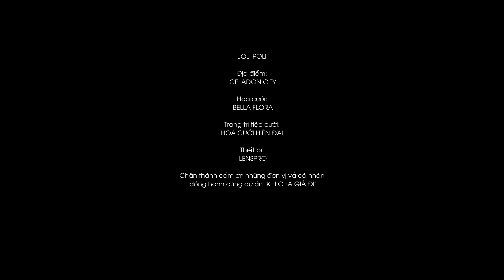Khi Cha Già Đi | Kyo York | Official MV 4K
MV KHI CHA GIÀ ĐI
Nhạc sĩ NGUYỄN VĂN CHUNG
Ca sĩ KYO YORK

Để chế độ chất lượng cao nhất để thưởng thức nhé !

KHI CHA GIÀ ĐI

Khi cha già đi, thì đôi mắt sẽ mờ, chẳng nhìn thấy được, con đang giấu điều chi.
Khi cha già đi, những khi cha đánh đòn, con không phải sợ, vì chẳng đau như lúc xưa.
Khi cha già đi, bàn tay cha yếu dần, cha không thể nào, ôm con như ngày thơ.
Khi cha già đi, bờ vai cũng yếu dần, cha sẽ chẳng thể nào, cõng trên lưng cả ngày.
Vậy thì cha sẽ cố, dốc hết tất cả cuộc đời, để nuôi con khôn lớn, cho con yên vui ngày mai.
Thời gian trôi nhanh lắm, thoáng chốc hết mấy năm trời, cha chỉ mong rằng con vững vàng, trên đôi chân khi cha già đi.

Khi cha già đi, cha sẽ không thể nào, dìu con đứng dậy, khi con không thành công.
Khi cha già đi, cha sẽ không gánh được, những điều con đối mặt, suốt mai sau đường đời.

Sản xuất: KIENGCAN ENTERTAINMENT
Diễn viên: EMMY NGUYEN - HUY QUANG – DESTINEE & các diễn viên khác
Kịch bản: PHAM HUYNH PHUC
Đạo diễn & d.o.p: KIENG CAN – ĐẬU THÁI SƠN
Quay phim: TÚ TÔ – TRÌNH VÕ – HÀ LÊ THIÊN QUỐC
Dựng phim: ĐẬU THÁI SƠN
Hóa trang: PHI PHI – TRIỂN LƯƠNG
Stylist: CAM NONG BONG
Chủ nhiệm: JAMIE
Trợ lý sản xuất: LORI - BI MIT QUO - CAM NONG BONG - PHAM PHAM
Hình ảnh: SANG DAO – LOI NH
Thiết kế: PHUONG VY
Hiện trường & hậu cần: TRÚC MAI – QUỐC BẢO – THÙY LINH – PHAN PHƯỚC – THANH HẢI – QUANG TUẤN  - MÁ ÚT –  MÁ 5 –  MÁ 3 – NGUYỄN NGỌC UYÊN.
Hòa âm:  NGUYỄN NAM MINH THỤY
Thu bè: TÚ UYÊN
Thu âm: VU THANG – LAM QUAN STUDIO

Nhà tài trợ chính: TẬP ĐOÀN HOA SEN
Trang phục: JOLI POLI
Địa điểm: CELADON CITY
Hoa cưới: BELLA FLORA
Trang trí tiệc cưới: HOA CƯỚI HIỆN ĐẠI
Thiết bị: LENSPRO